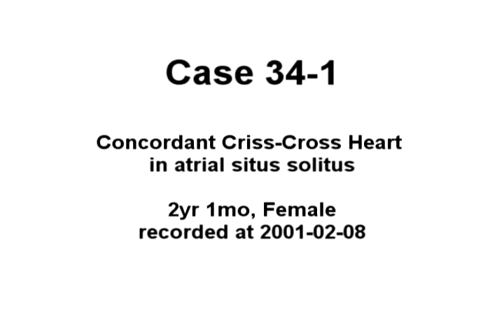P791 Case 34-1 Concordant Criss Cross Heart in atrial situs solitus 2yr 1mo Female